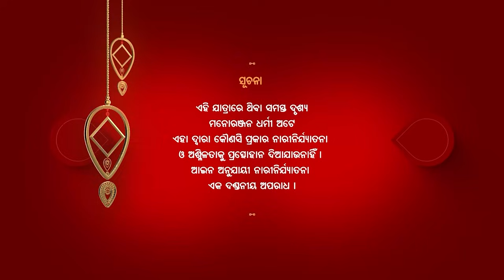RAJANI SAJANI RATI PAHILA - SUPERHIT FULL JATRA | ରଜନୀ ସଜନୀ ରାତି ପାହିଲା | Sibani Gananatya|AlankarTV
RAJANI SAJANI RATI PAHILA - ରଜନୀ ସଜନୀ ରାତି ପାହିଲା | SUPERHIT FULL JATRA | Sibani Gananatya|AlankarTV